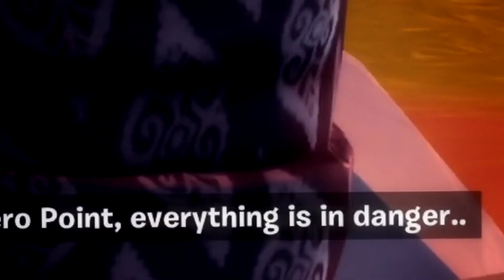INSANE Secrets About CHAPTER 3.. (Fortnite)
🔹 SOCIALS:
▸ Use CODE Hannah In the Fortnite item shop! (if you still play)